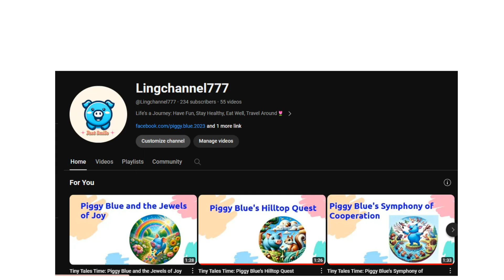Piggy Blue's Learning: How to Start a Diary | Kids education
Piggy Blue's Learning:  How to Start a Diary
Piggy Blue's How-to Series